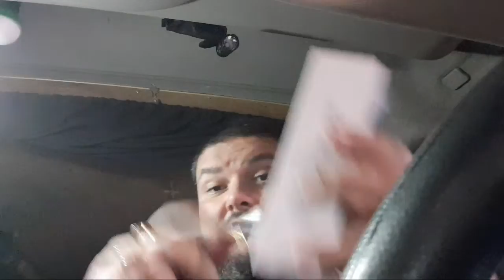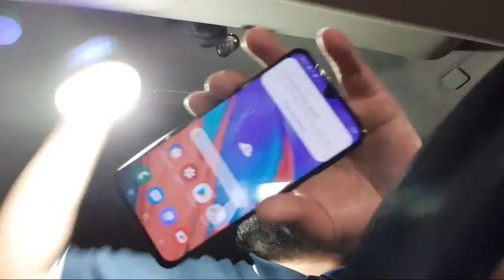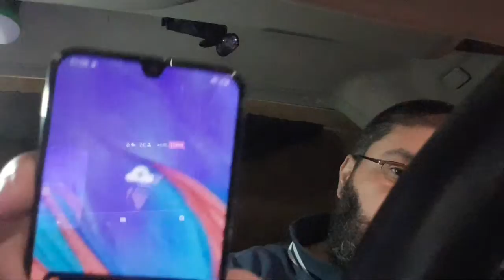Déballage Samsung A40 La Nocturne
Lien D'achat Amazon

5)Ajoutez-moi sur Snapchat ! Nom d'utilisateur :ericvdeals

MERCI A Tous